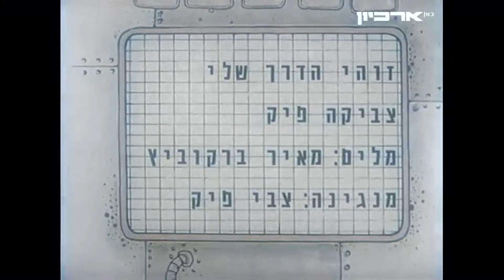Svika Pick This is My Way - 1971 - צביקה פיק - זוהי הדרך שלי (HQ Audio)